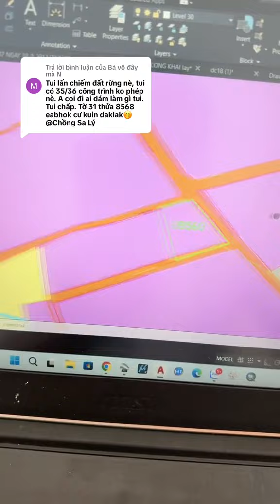Thêm 1 thằng lấn chiếm đất rừng. Cháu ruột Khầy Thích Cúng Nhà😱😱😱